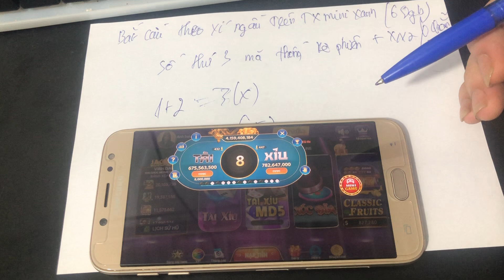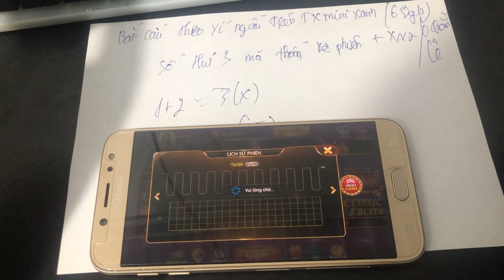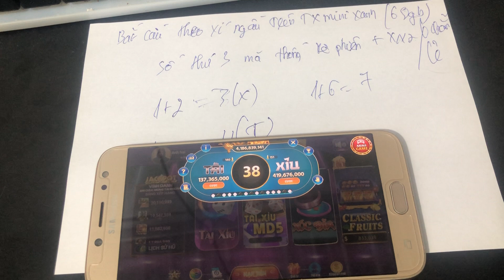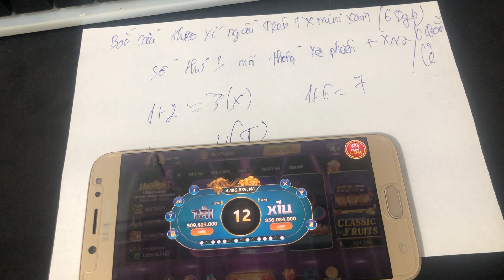sunwin - công thức bắt cầu tài xỉu sunwin - mã phiên + xí ngầu #2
Hãy ủng hộ 1 like + 1 đăng ký kênh để mình có thêm động lực ra nhiều video chia sẻ cách bắt cầu tài xỉu sunwin, đưa ra các công thức bắt cầu tài xỉu sunwin, chia sẻ các cách chơi sunwin có tỉ lệ thắng cao nhất nhé AE

© Bản quyền video thuộc về kênh Rock Collection